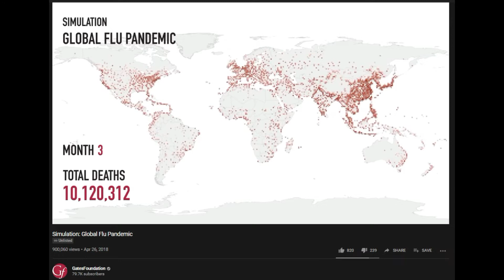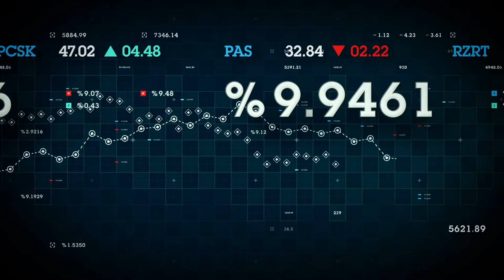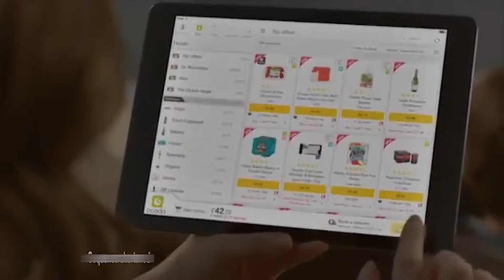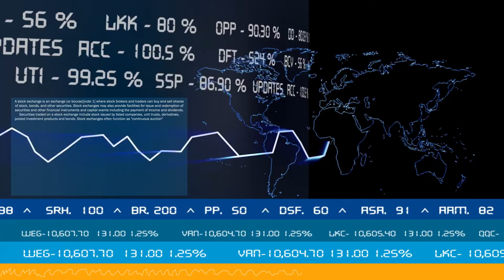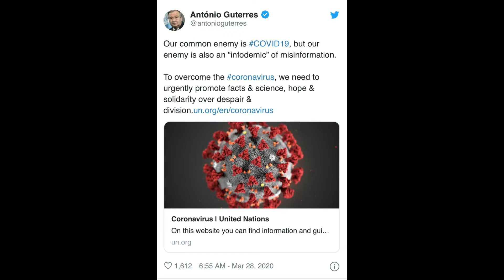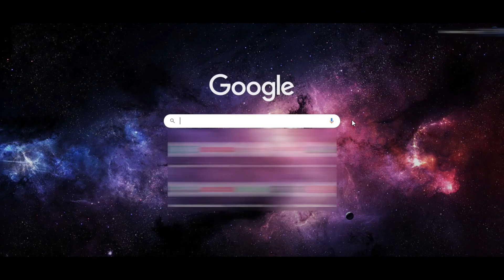IS THE COVID-19 FAKE- A look into conspiracy theories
The earth is attacked by the CoronaVirus as well as by countless conspiracy theories that might explain its origin. Make sure to watch this video to know all about these mind blowing theories and the proabability of them turning out to be true!   Because, again, not everything you see on social media is the only thing available. You can only see what it is chosen for you to see.